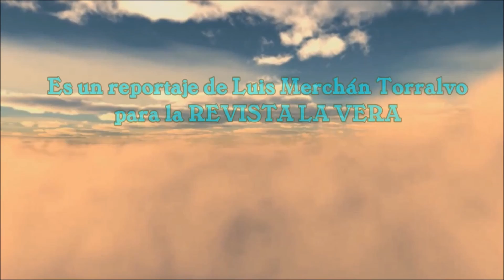ACTUACIÓN DEL GRUPO FOLK ENVEREA (PLASENCIA), EN "FESTIVAL TINAJERO FOLK 2020" DE PASARÓN DE LA VERA